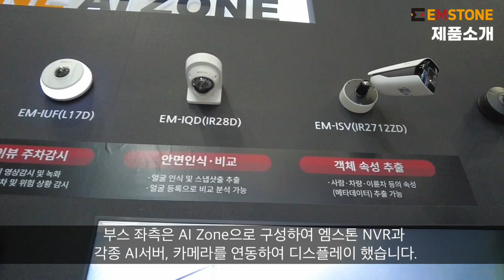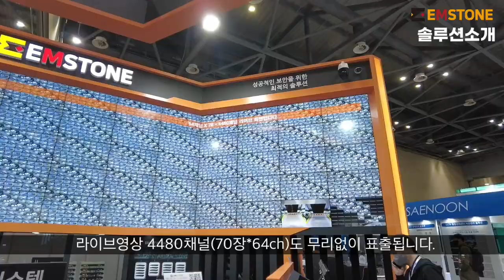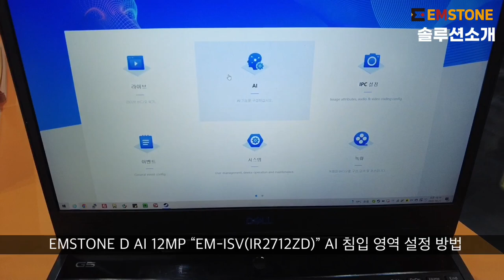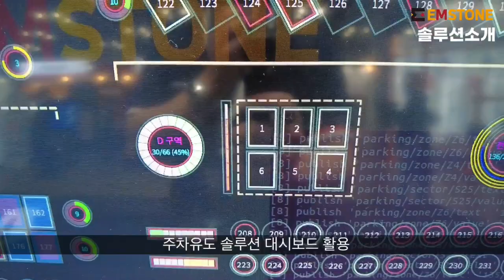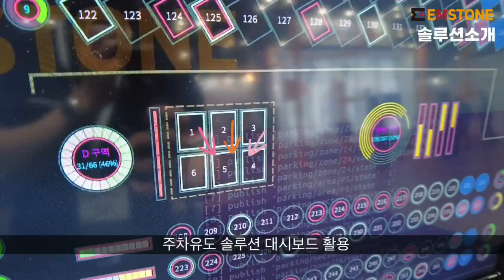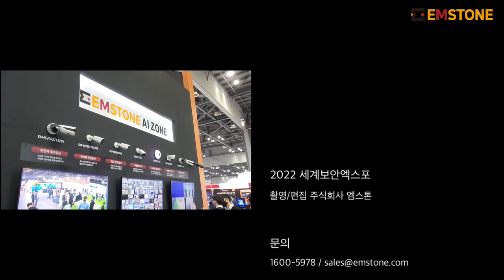EMSTONE 2022 SECON (세계보안엑스포) 참가기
킨텍스에서 진행되었던 2022 SECON 전시기간 동안의 영상을 가져왔습니다.

예상보다 많은 분들께서 엠스톤 부스를 방문해 주시고 아낌없는 칭찬으로 정말 감사했던 3일이었던 것 같습니다. 내년 전시회에는 더욱더 발전된 모습으로 돌아오도록 하겠습니다. 다시 한번 감사의 인사 전합니다.

감사합니다.